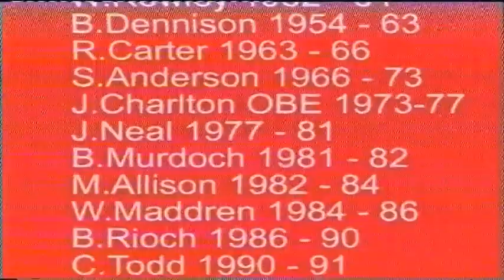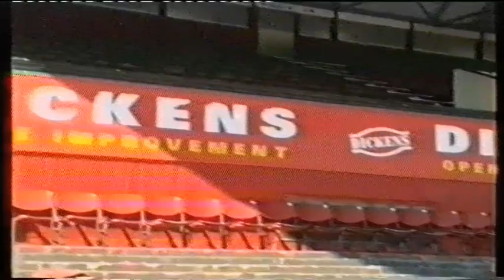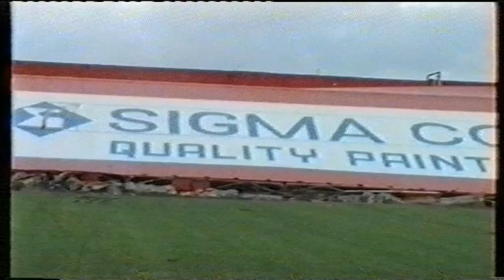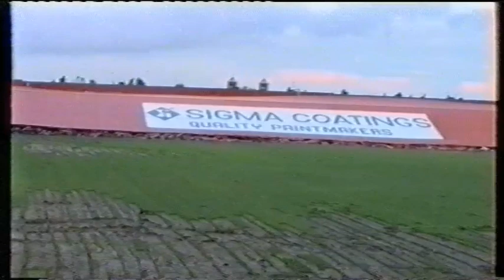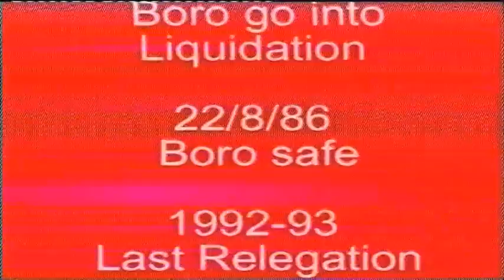Demolition Of Ayresome Park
This was from a video produced by Gordon Rees in the early 2000's, he'd had access to Ayresome Park after Middlesbrough FC had moved to the Riverside Stadium and had put together his footage with some noise and chants of Boro fans. I loved it as it brought back so many memories of the ground and while it was sad to watch the ground fall into disrepair before being demolished, it's certainly interesting.

I rediscovered this in my mums loft when clearing through some old items, as I knew the tape would be degrading I figured it best to back it up and let people see it before it turned to mush.

UTFB